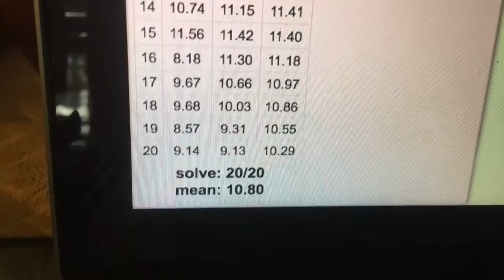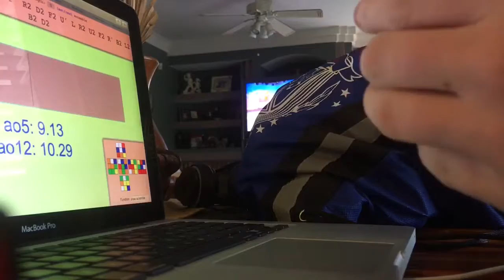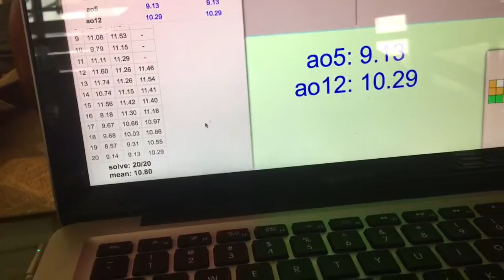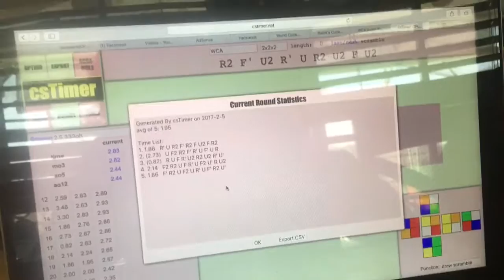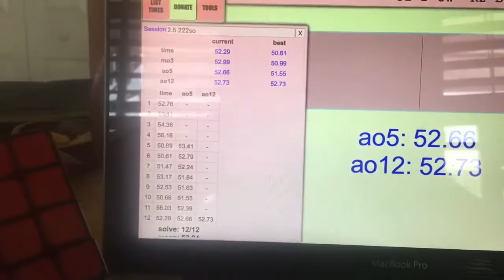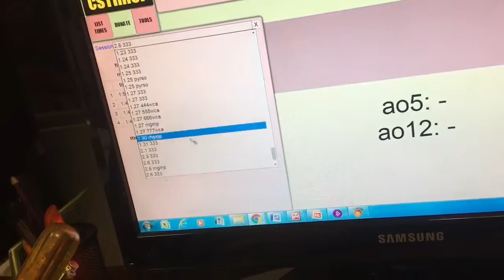The Movie Split | 9.13 pb ao5 on 3x3! | So Much Fog!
(2/4/17 part 2-2/6/17)